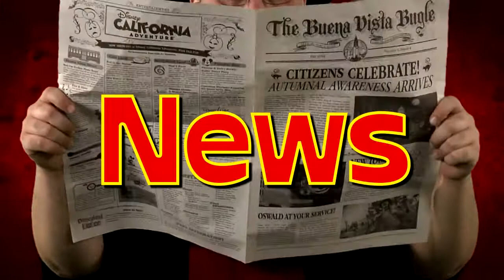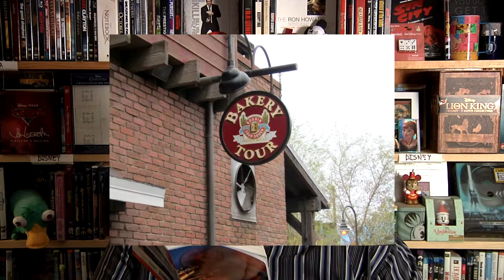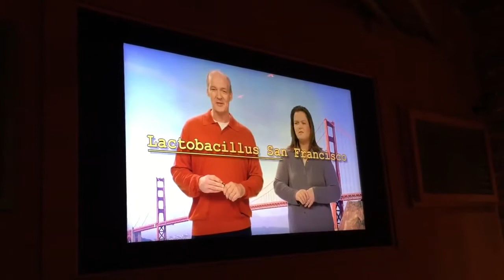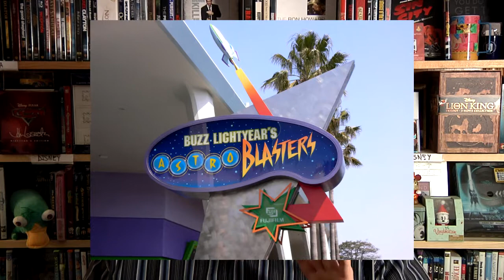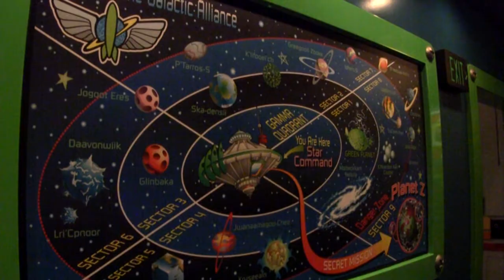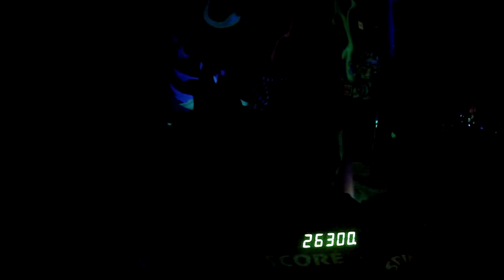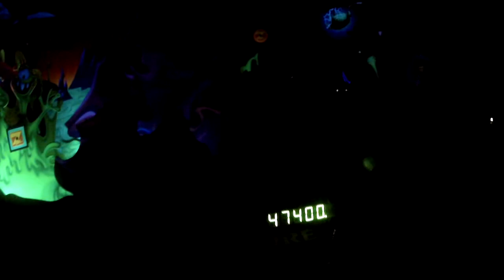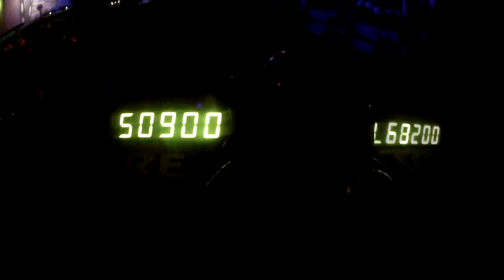File91e’s Disney News & Reviews (Boudin Bakery Tour & Buzz Lightyear’s Astro Blasters)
Hi all, this week I have two more reviews for you. First is the Bakery Tour presented by the Boudin Sourdough Bakery in Disney’s California Adventure. Second is the very popular Buzz Lightyear’s Astro Blasters in Disneyland Park.

Having trouble understanding how to enter? Watch this video, I take you through step by step: